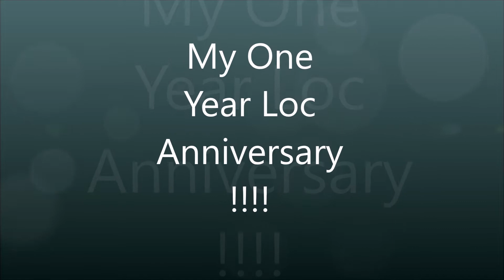MY ONE YEAR LOC JOURNEY UPDATE!!! | Kera Jaay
In today's video I am sharing my excitement and journey as I've reached 1 year officially loced! I can't believe it's been a year already and I am super excited with the progress my hair has made! I would like to thank everyone who has been helping support me along my journey. I hope you all enjoy this slideshow and I hope to see you all in my next video!

some music may be by DJ Quads here on youtube.

Facebook x Google +: Kera Jaay